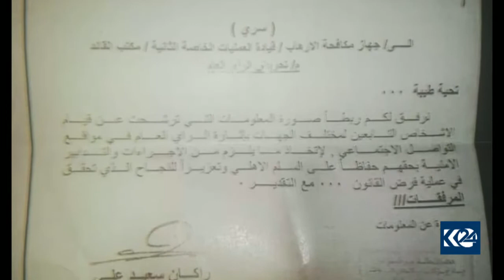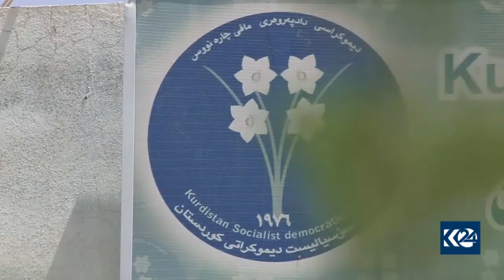كه‌ركووك .. راكان جبووری داوای ده‌ستگیركردنی چالاكوانان ده‌كات